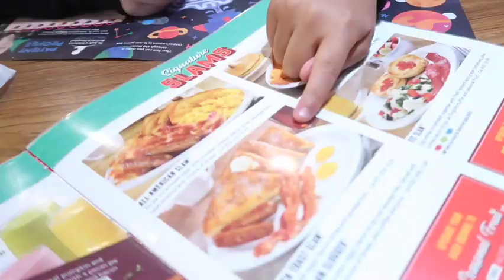BABYSITTING GONE WRONG 😑